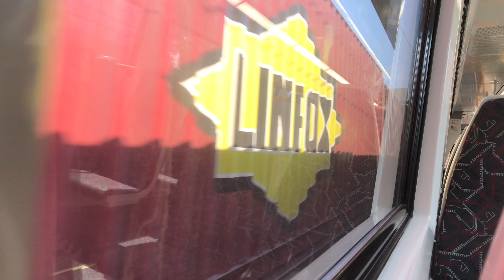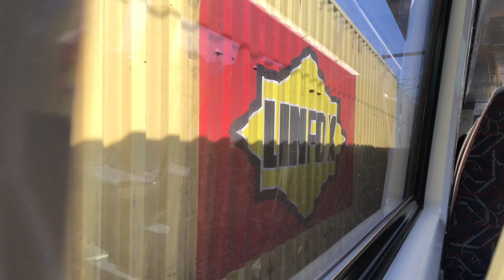11 minutes of Trains.